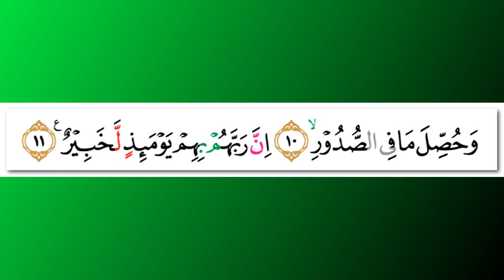Abdur-Rahman as-Sudais - Quran Surah 100 Al-'Adiyat